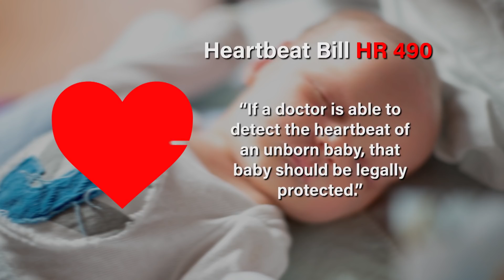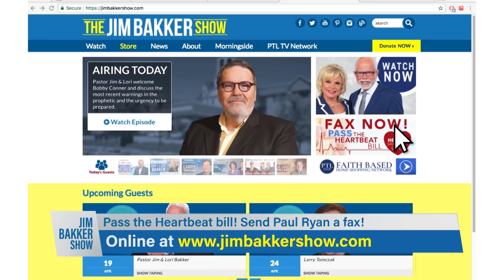What Is The Heartbeat Bill? Janet Porter & Fmr Majority Leader Tom DeLay on The Jim Bakker Show